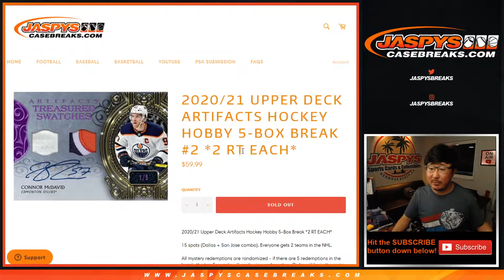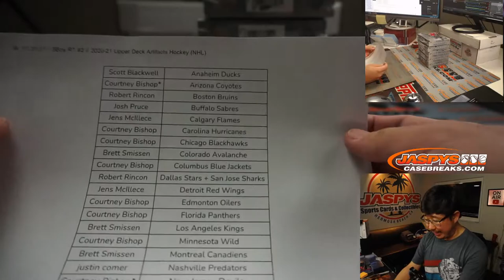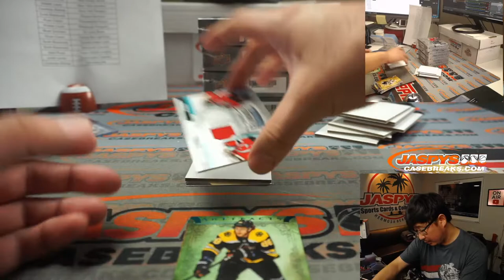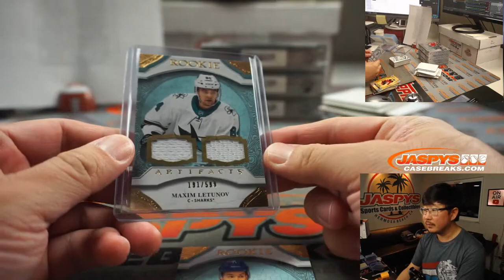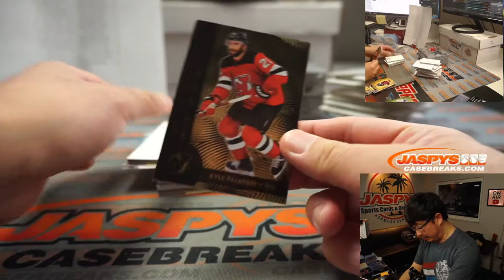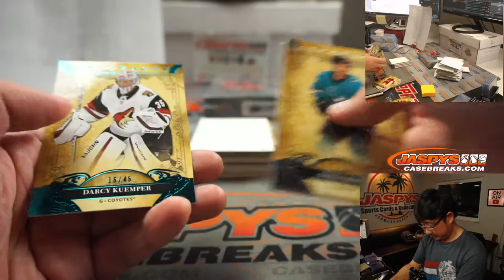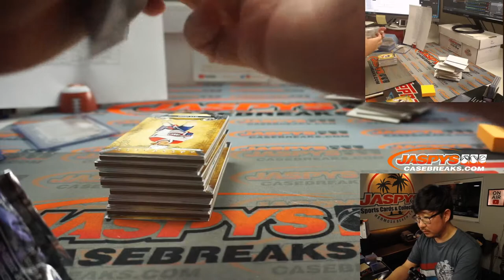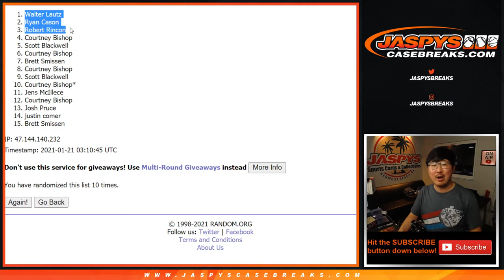W, 01.20.21 // 5Box RT #2 // 2020-21 Upper Deck Artifacts Hockey (NHL)